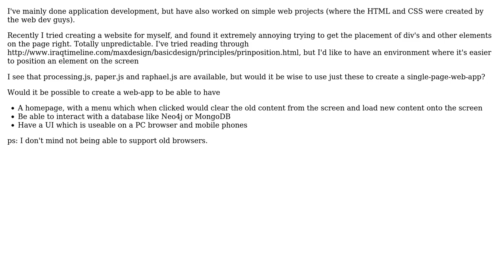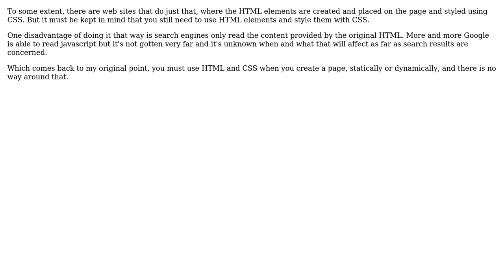Would it be a wise decision to opt for just Javascript to create a single page application,...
Software Engineering: Would it be a wise decision to opt for just Javascript to create a single page application, instead of HTML and CSS?

With thanks & praise to God, and with thanks to the many people who have made this project possible! You are responsible for your own actions.